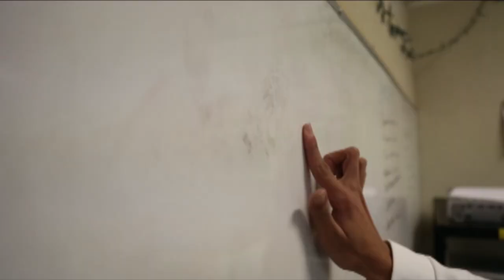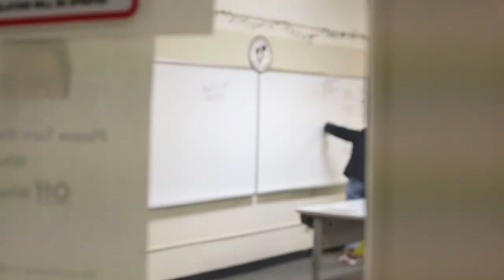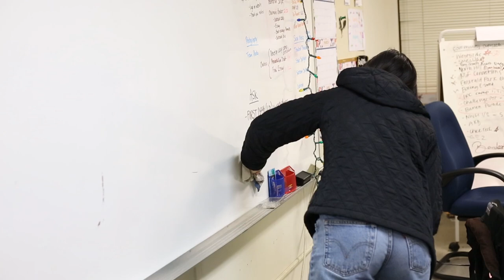Skunk Works Robotics vlog 1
Welcome to our new vlog channel! Enjoy:)